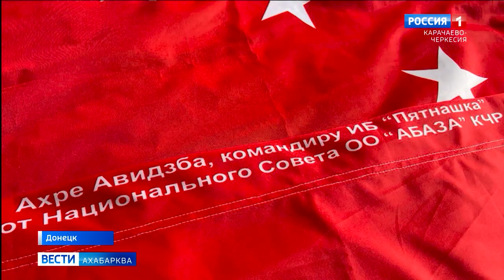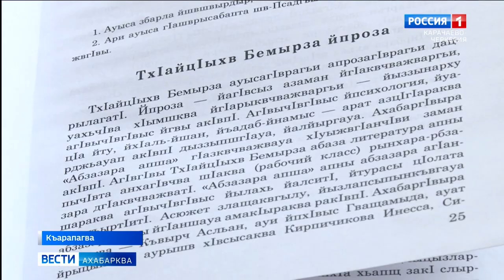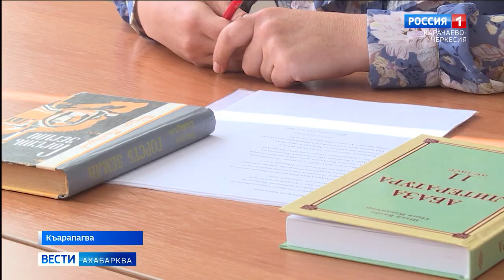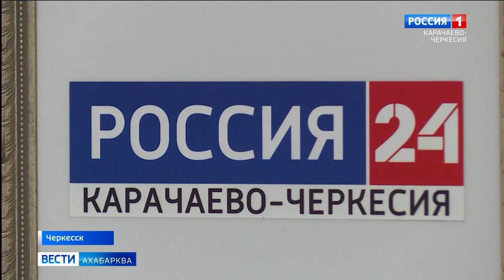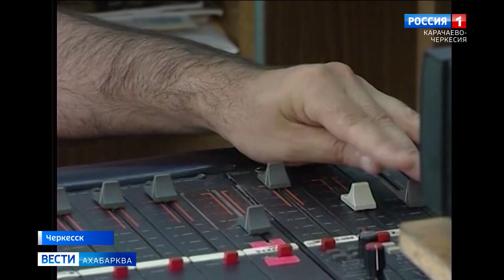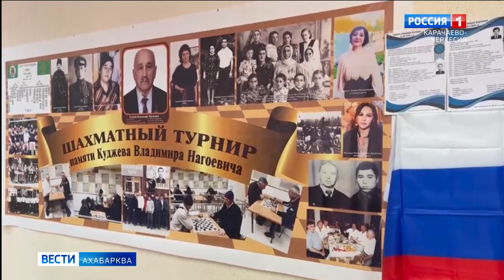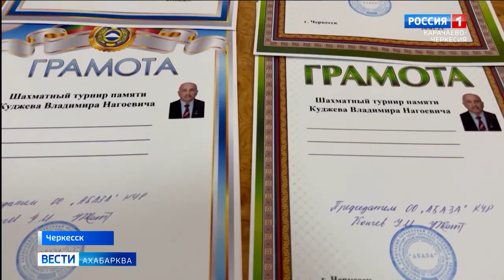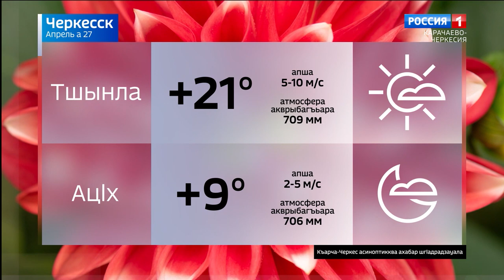Вести на абазинском языке 27.04.2023